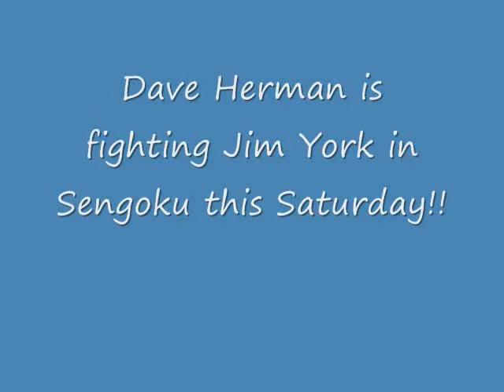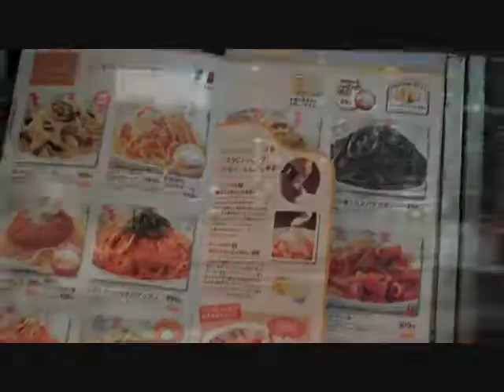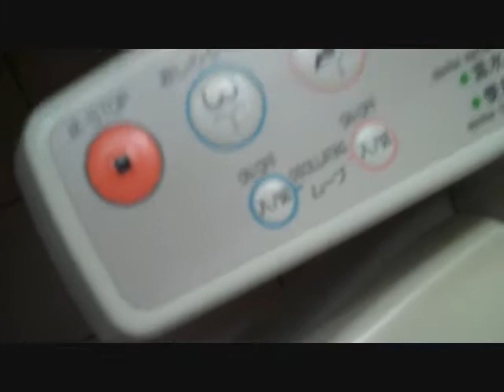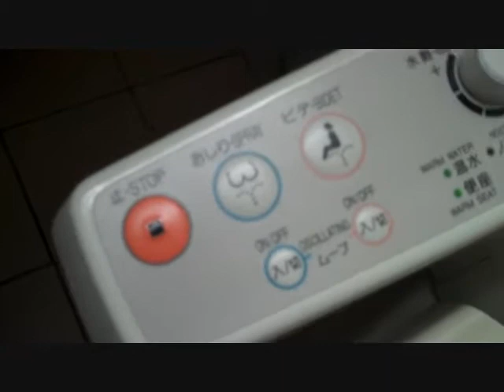Ed Clay Video blog Day1 from Japan w/ Dave Herman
Ed Clay and Dave Herman leave for Japan for Dave's fight in Sengoku against "Big" Jim York.